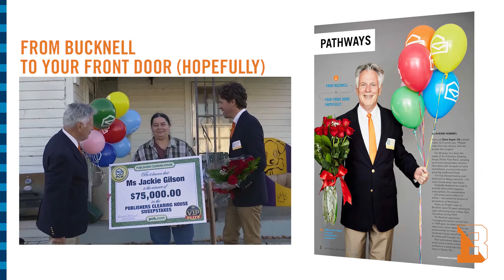Bucknell Magazine: Spring 2018 Issue Promo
How do Bucknellians define the American Dream? The spring 2018 issue of Bucknell magazine set out to ask people on and off campus what the American Dream means to them. Read all about this and more when the new issue hits mailboxes in April!